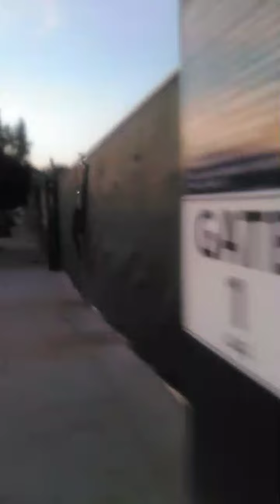Facebook Watch Videos from Brooke Cerda Guzmán